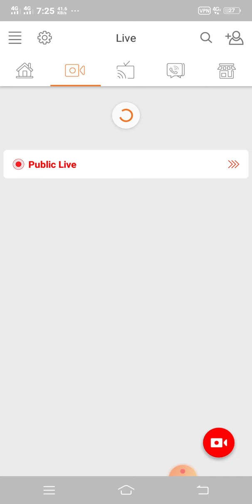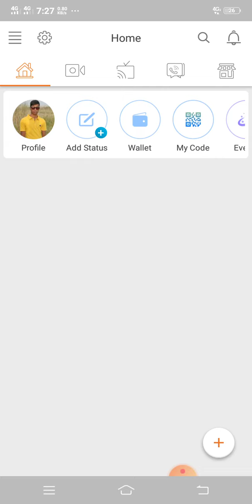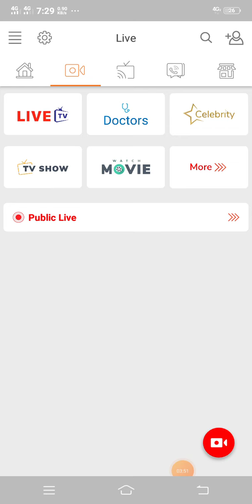Ring id big update today | আজকে রিং আইডির সুসংবাদ আসলো টিভিতে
Ring id big update today | রিং আইডির সুসংবাদ আসলো টিভিতে আজ

- it’s free